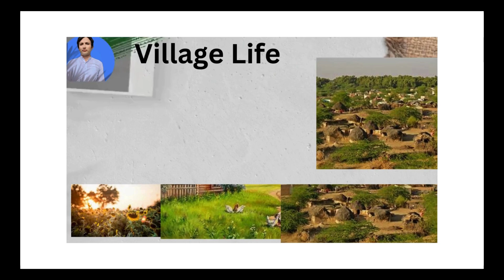Very Unique Village Life;;Village Morning Village Field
Village Sham
Village Life
Life
Sham
Village Sham
Our evening routine includes a delicious Shimla and Aloo curry And warm bread of tawa Our effort is to bring you the best video a lot of wonderful and amazing view of village where a lot of people lived near nature